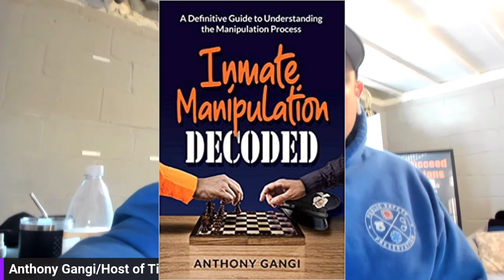The Ultimate Guide to Mentoring in the Corrections Field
Tips on becoming a mentor in Corrections.

Tonight on Tier Talk, Anthony Gangi and Russ Hamilton discuss some tips that will help you become a mentor for others in this great profession.

Link to Inmate Manipulation Decoded…

Link to Tier Talk Coffee Mugs